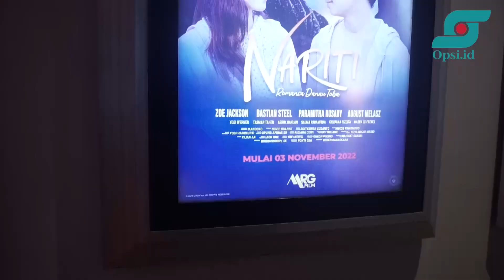Film Nariti: Romansa Danau Toba, Kisah Cinta Berlatar Budaya Batak | Opsi.id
Dalam kisahnya, film yang disutradarai Deden Bagaskara ini mengangkat kisah cinta yang dibalut dengan keindahan alam Danau Toba.

Cerita dalam film tersebut menyoroti kisah hidup seorang gadis bernama Nariti yang cantik dan pintar menjadi idola laki-laki di sekolahnya. Jefri dan Riko berusaha menaklukkan hati Nariti.

Meski awalnya kesal dengan Jefri yang dianggap bad boy, tapi kemudian Nariti malah jatuh cinta pada Jefri.